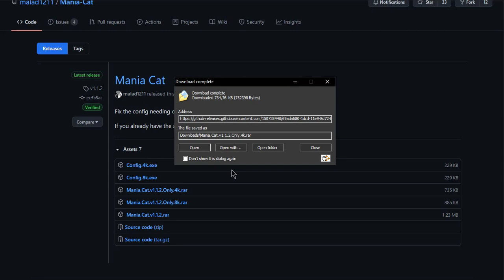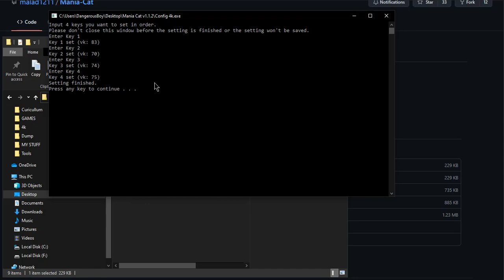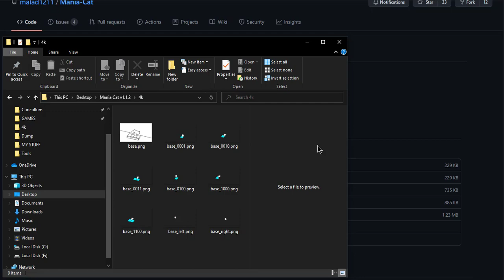HOW TO GET BONGO CAT (Not working ig?)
I Think If You Wan't This Bongo Cat You Need Windows I Think